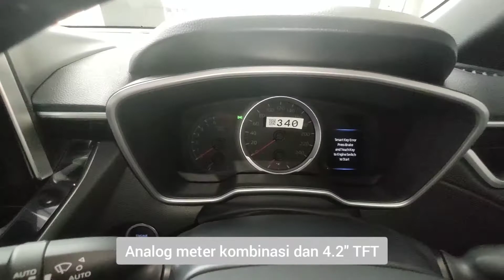Corolla Cross 2021 || Corolla Cross Gasoline || Non Hybrid || Detail Corolla Cross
Detail Corolla Cross Gasoline 2021